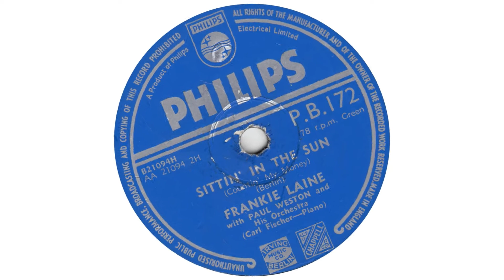Frankie Laine - Sittin' In The Sun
from Philips 78rpm (PB 172) from October 1953